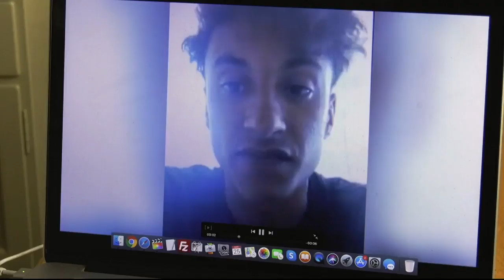Bozeman group stranded at Dubai airport amid pandemic